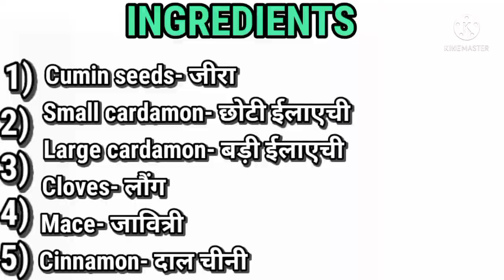Egg curry recipe || अंडा करी रेसेपी || Egg curry simple recipe || Egg masala recipe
Hello Guys!!
Today I'll share Egg curry recipe ✨ it's a very simple and mouthwatering recipe🥰 It definitely looks so spicy.Must try this recipe soon.

For getting more information watch the video till end.

𝗜𝗻𝗴𝗿𝗲𝗱𝗶𝗲𝗻𝘁𝘀:
𝟏) 𝐌𝐮𝐬𝐭𝐚𝐫𝐝 𝐨𝐢𝐥
𝟐) 𝐒𝐥𝐢𝐜𝐞𝐝 𝐨𝐧𝐢𝐨𝐧 - 𝟐 𝐩𝐢𝐞𝐜𝐞
𝟑) 𝐜𝐡𝐨𝐩𝐩𝐞𝐝 𝐭𝐨𝐦𝐚𝐭𝐨 - 𝟏 𝐛𝐢𝐠 𝐬𝐢𝐳𝐞
𝟒) 𝐆𝐢𝐧𝐠𝐞𝐫 & 𝐆𝐚𝐫𝐥𝐢𝐜 𝐩𝐚𝐬𝐭𝐞 - 𝟏 𝐭𝐛𝐬𝐩
𝟓) 𝐃𝐫𝐲 𝐫𝐞𝐝 𝐜𝐡𝐢𝐥𝐥𝐢 - 𝟑 𝐩𝐢𝐞𝐜𝐞
𝟔) 𝐒𝐚𝐥𝐭
𝟕) 𝐂𝐨𝐫𝐢𝐚𝐧𝐝𝐞𝐫 𝐥𝐞𝐚𝐯𝐞𝐬
𝟖) 𝐄𝐠𝐠 - 𝟔
𝟗) 𝐊𝐚𝐬𝐡𝐦𝐢𝐫𝐢 𝐥𝐚𝐥 𝐦𝐢𝐫𝐜𝐡 𝐩𝐨𝐰𝐝𝐞𝐫 - 𝟏 𝐭𝐬𝐩
𝟏𝟎 ) 𝐆𝐚𝐫𝐚𝐦 𝐦𝐚𝐬𝐚𝐥𝐚 - 𝟏/𝟒 𝐭𝐬𝐩
𝟏𝟏) 𝐒𝐚𝐥𝐭 - 𝟏 𝐩𝐢𝐧𝐜𝐡
𝟏𝟐) 𝐓𝐮𝐫𝐦𝐞𝐫𝐢𝐜 𝐩𝐨𝐰𝐝𝐞𝐫 - 𝟏/𝟒 𝐭𝐬𝐩
𝟏𝟑) 𝐂𝐮𝐦𝐢𝐧 𝐬𝐞𝐞𝐝𝐬
𝟏𝟒) 𝐋𝐚𝐫𝐠𝐞 𝐂𝐚𝐫𝐝𝐚𝐦𝐨𝐧
𝟏𝟓) 𝐒𝐦𝐚𝐥𝐥 𝐂𝐚𝐫𝐝𝐚𝐦𝐨𝐧
𝟏𝟔) 𝐂𝐢𝐧𝐧𝐚𝐦𝐨𝐧
𝟏𝟕) 𝐌𝐚𝐜𝐞
𝟏𝟖) 𝐂𝐥𝐨𝐯𝐞𝐬
𝟏𝟗) 𝐂𝐨𝐫𝐢𝐚𝐧𝐝𝐞𝐫 𝐥𝐞𝐚𝐯𝐞𝐬

𝗜𝗻 𝗺𝘆 𝗬𝗼𝘂𝗧𝘂𝗯𝗲 𝗰𝗵𝗮𝗻𝗻𝗲𝗹 𝘆𝗼𝘂'𝗹𝗹 𝗴𝗲𝘁 𝘃𝗮𝗿𝗶𝗼𝘂𝘀 𝘁𝘆𝗽𝗲𝘀 𝗼𝗳 𝗱𝗶𝘀𝗵𝗲𝘀 𝘄𝗶𝘁𝗵 𝗱𝗶𝗳𝗳𝗲𝗿𝗲𝗻𝘁 𝘀𝘁𝘆𝗹𝗲..

𝗜 𝗵𝗼𝗽𝗲 𝘆𝗼𝘂 𝗲𝗻𝗷𝗼𝘆 𝘁𝗵𝗲 𝗿𝗲𝗰𝗶𝗽𝗲 🥰🥰